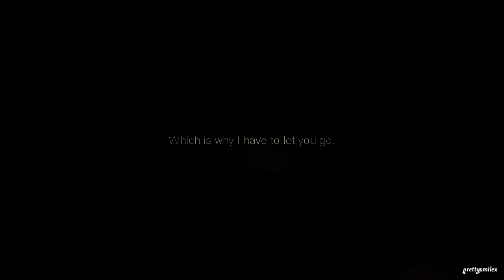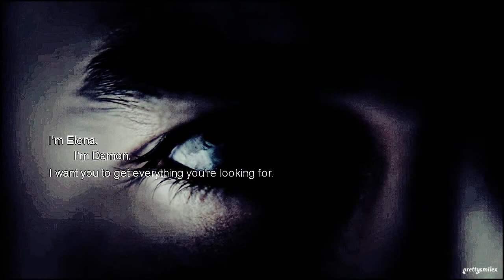damon & elena | I am so in love with you (for Dalma)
Hey guys, this is my second video about "delena". I wanna dedicate this video to Dalma (dalmuss97).
Sweetheart you're amazing. I don't know how to thank you for promoting my channel. You could choose anyone, but you chose my channel. Thanks...
The That I love your edits videos I don't need to write. Your videos are incredible! I made a movie about Damon and Elena because I know how much you love them. I hope you like it. I love you hun. Thank you again. ;***

song; You me at six - No one does it better

please comment and sub my channel!